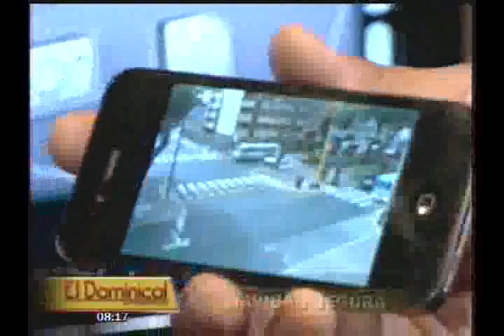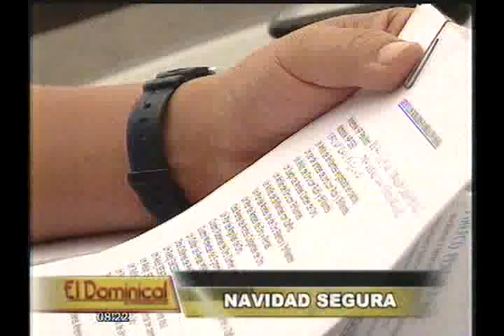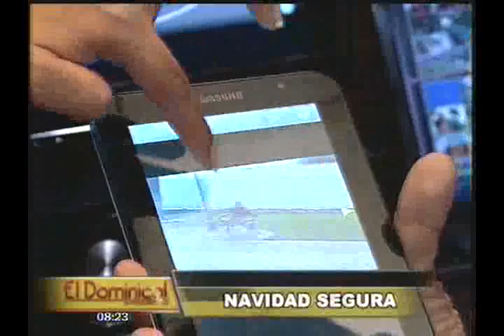2 navidad segura